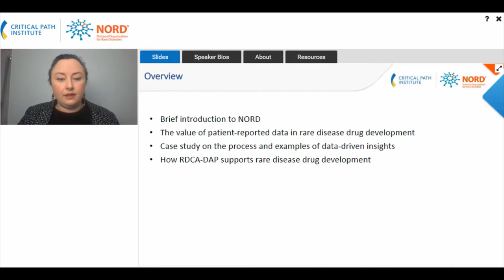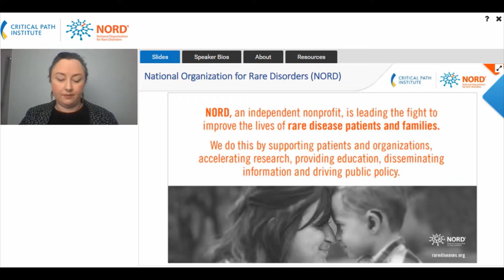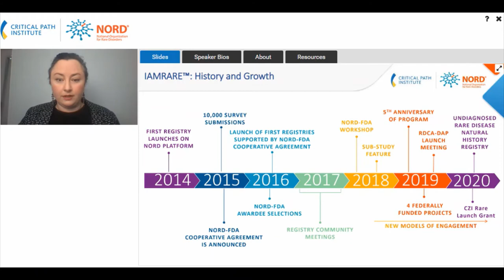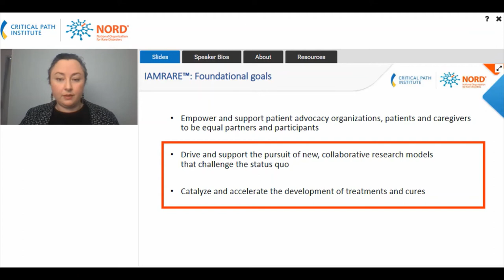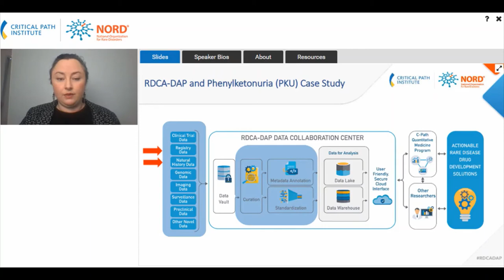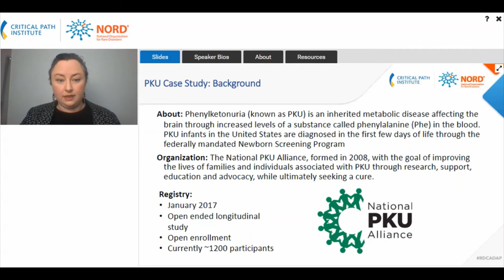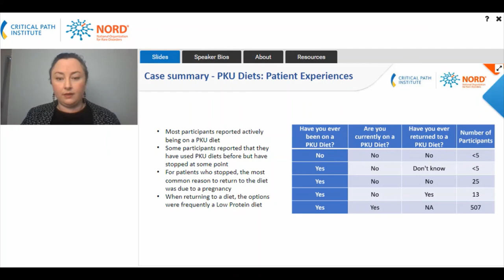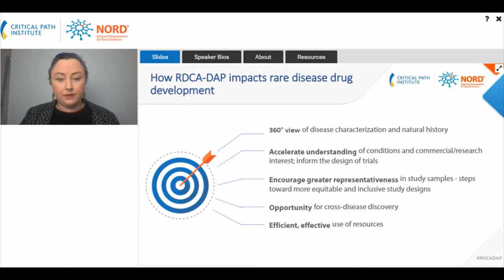Integration and application of phenylketonuria patient registry data in RDCA-DAP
Case Study 2: Integration and application of phenylketonuria patient registry data in RDCA-DAP